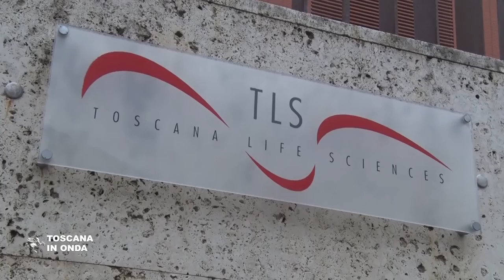Farmaco anti Covid, Pegaso d'oro a TLS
La Regione ha insignito con il Pegaso d'oro il presidente della Fondazione Toscana Life Sciences (TLS) Fabrizio Landi ed il “padre dei vaccini moderni” Rino Rappuoli, scienziato che coordina il Mad (Monoclonal Antibody Discovery) Lab. La Fondazione senese è attualmente impegnata nella ricerca per un farmaco con anticorpi monoclonali e dallo scorso marzo ad oggi è arrivata a selezionare i 3 più potenti anticorpi contro il virus che a breve daranno all’Italia il vaccino che tutti stanno aspettando. Da anni Toscana Life Sciences, sostenuta dalla Regione Toscana, ha potenziato a Siena la propria attività di ricerca scientifica a fianco delle altre attività che puntano allo sviluppo delle Scienze della Vita, applicando le sue competenze su alcune delle principali sfide della salute come la medicina personalizzata, l'antibiotico-resistenza, la lotta alle pandemie e le malattie rare. La notizia